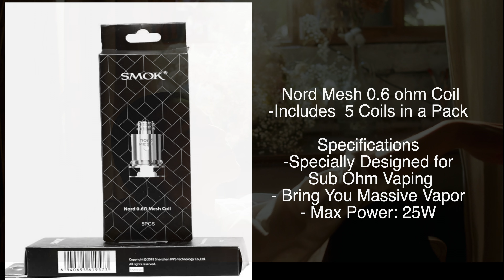Smok Nord Coils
This video answers the following :
What coils are best for Smok Nord?
What is the difference between 0.6 and 0.8 coil?
Which Nord coils are for salt nic?
and much more about smok nord coils

Title: "Unleashing the Power: Unraveling the Mysteries of SMOK Nord Coils"

Description:

In this video, we delve deep into the heart of these remarkable coil units, uncovering their secrets, capabilities, and the incredible vaping experiences they deliver.

Join us as we unlock the power and potential of SMOK Nord coils. Learn about the different coil options available, from the versatile RPM coils to the potent Nord coils, and how they can transform your vaping sessions into unforgettable adventures.

Throughout this video, we provide in-depth insights into the technology behind SMOK Nord coils. Discover the innovative design features that optimize airflow, enhance flavor production, and deliver satisfying vapor clouds. We'll guide you through the intricacies of coil resistance, wattage recommendations, and coil longevity, empowering you to make informed decisions and fine-tune your vaping experience.

Whether you're a beginner or an experienced vaper, this video is a must-watch for anyone seeking to maximize the potential of their SMOK Nord device. We'll share tips, tricks, and troubleshooting advice to ensure you're getting the most out of your coils and enjoying every puff to the fullest.

Don't miss out on this immersive journey into the world of SMOK Nord coils. Let's embrace the extraordinary possibilities of SMOK Nord coils and elevate our vaping game together!